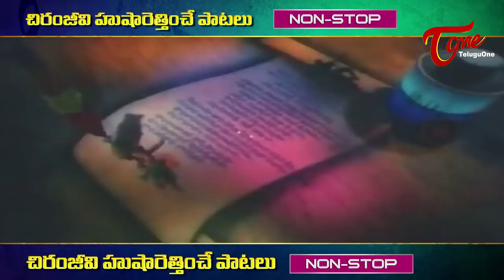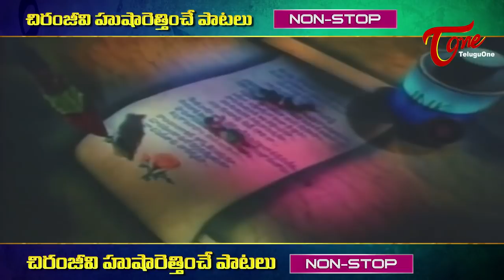చిరంజీవి హుషారెత్తించే పాటలు | Megastar Chiranjeevi Full Josh Video Songs Jukebox | Old Telugu Songs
చిరంజీవి హుషారెత్తించే పాటలు
Megastar Super Hit Songs Video Collection. Chiranjeevi Full Josh Songs From Donga Mogudu, Big Boss, Bavagaru Bagunnara, Trinetrudu, Rikshavodu, Sneham Kosam, Gang Leader, Chanakya Sapadham, Khaidi No. 786, Khaidi Movies